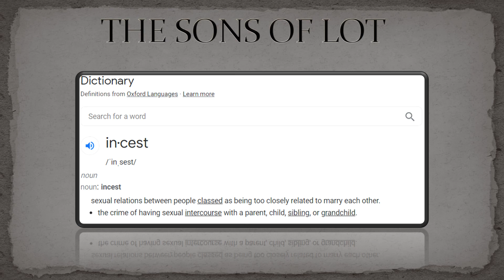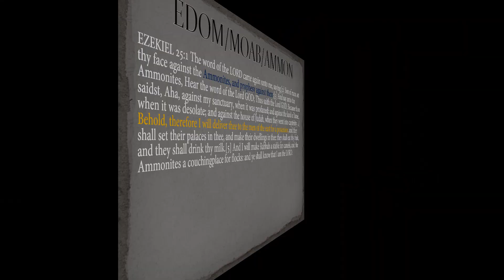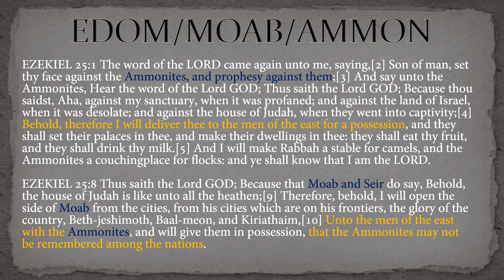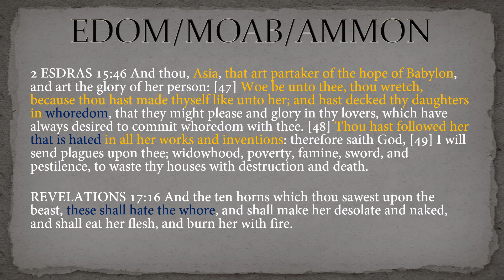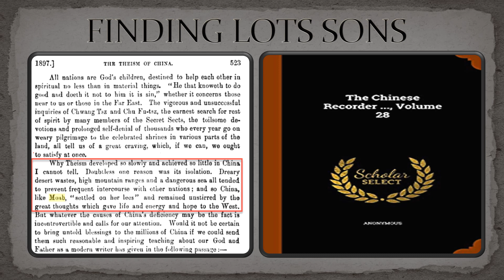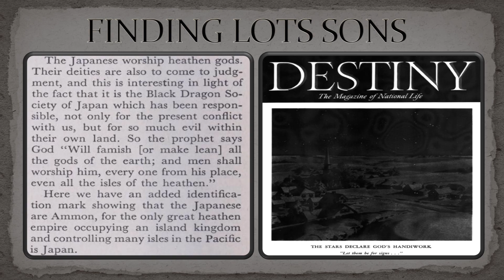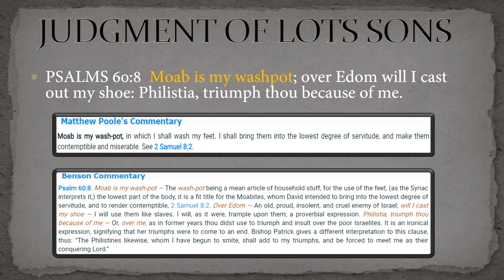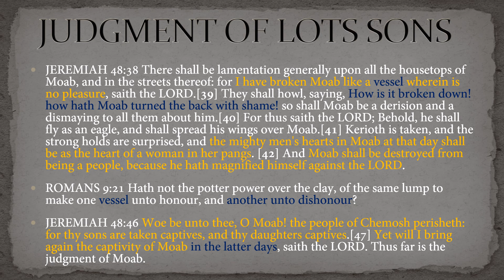THE SONS OF LOT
THIS CLASS IS INTENDED TO GIVE UNDERSTANDING AS TO WHO THE ANCIENT MOABITES AND AMMONITES ARE TODAY, SO THAT THE READER MAY HAVE A GREATER UNDERSTANDING WHEN READING THE PROPHETIC WORD OF GOD.